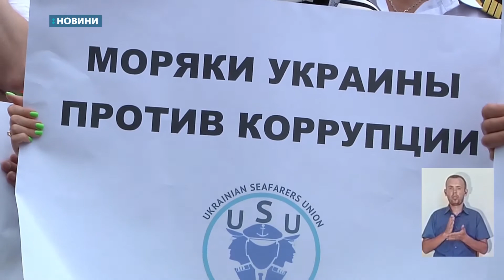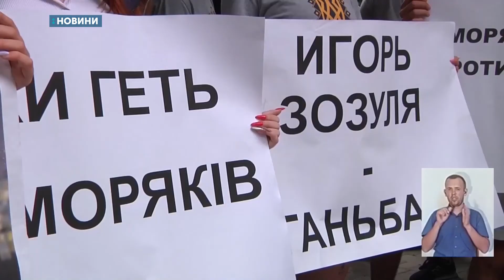«Ні корупції у сфері дипломування» - в Одесі мітингували моряки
«Ні корупції у сфері дипломування» - під таким гаслом мітингували моряки біля приміщення Київського районного суду в Одесі. Там мало відбутись засідання щодо справи начальника інспекції з підготовки та дипломування моряків Ігоря Зозулі, якого обвинувачують у хабарництві. Засідання перенесли через відсутність адвокатів. Мітингарі вважають це - затягуванням справи. Подробиці - у сюжеті.